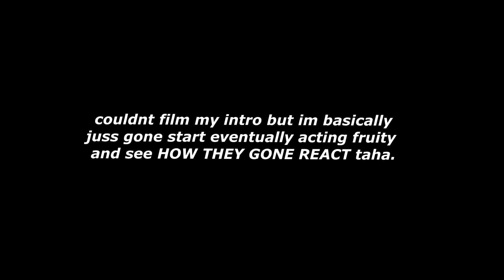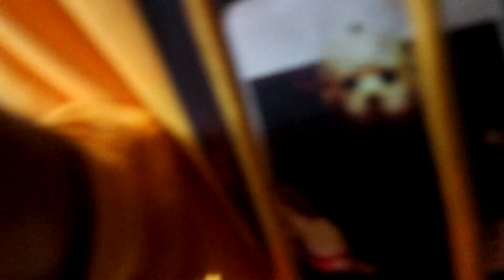IM GAY & I LIKE YOU PRANK ON FRIEND! 😕🤦🏽‍♂️🌈 (GETS AWKWARD..)